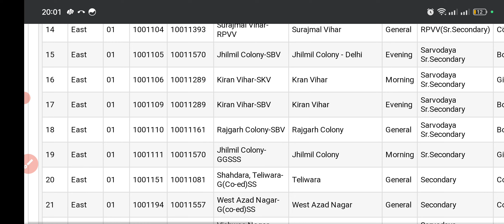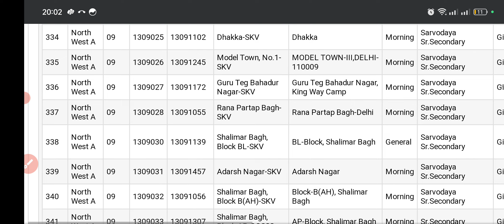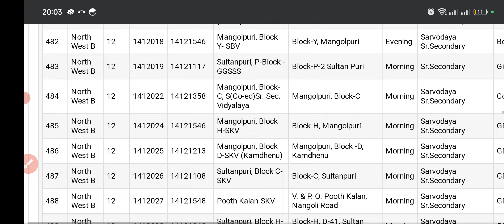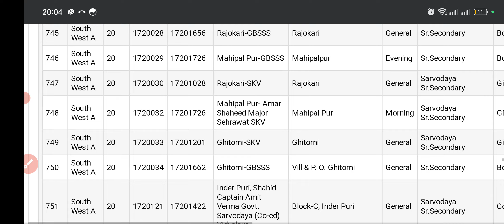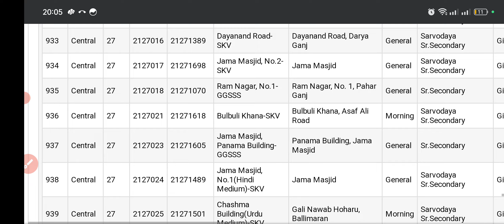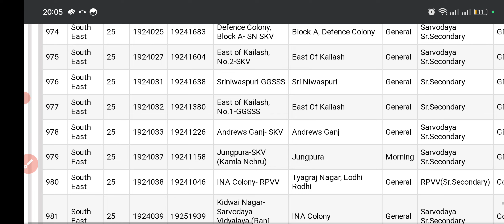Doe update 😱😱दिल्ली के केवल इन्हीं स्कूलों में छुट्टी है⚠️⚠️जानिए आपके स्कूल में छुट्टी है या नहीं ?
शिक्षा निदेशालय ने 17/7/23 सोमवार की छुट्टी का आदेश जारी किया😱😱 इन लेकिन students को जाना होगा🙆🙆
Doe update😱 दिल्ली के स्कूलों में 17 जुलाई सोमवार की छुट्टी?🤗🤗कल भी रहेगी स्कूलों में छुट्टी🌧️🌧️🙆
Doe update 😱17 और 18 जुलाई की छुट्टी लेकिन online classes ???🤦🤦
Doe update 17/7/23 😱😱शिक्षा निदेशालय ने सोमवार तक की छुट्टी का जारी किया आदेश 🌧️🌧️ online class ??🤦🤦
दिल्ली में सोमवार तक सभी स्कूल कॉलेज और सरकारी दफ्तर बंद अचानक आई बाढ़ के कारण तुरंत लिया गया फैसला
#17/7/23
school closed news today
delhi school closed
school closed delhi
school closed news today punjab
school closed news today delhi
school closed subliminal
school closed news today in india